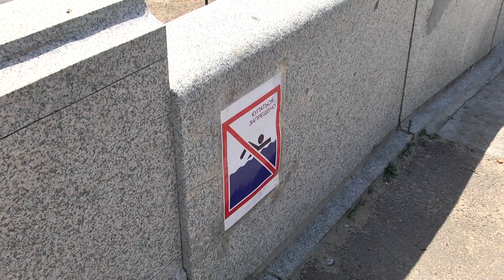Городские спасатели борются с несовершеннолетними отдыхающими на водоемах